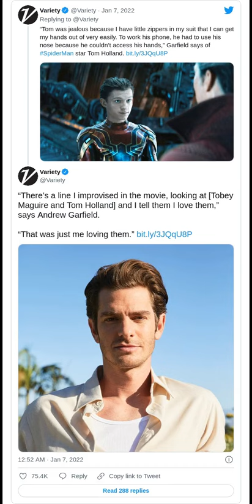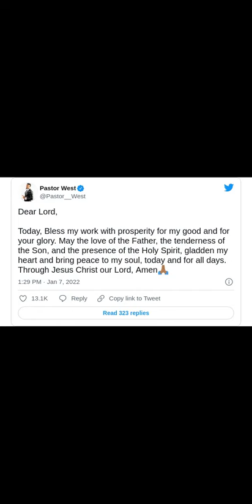love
00:00:00 - Hogan Grip - Stance Gives You Balance